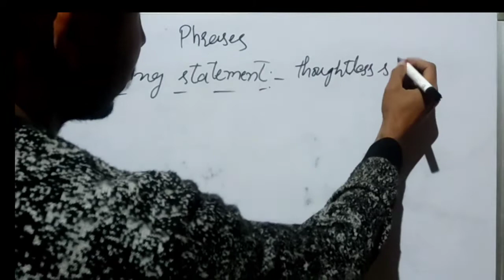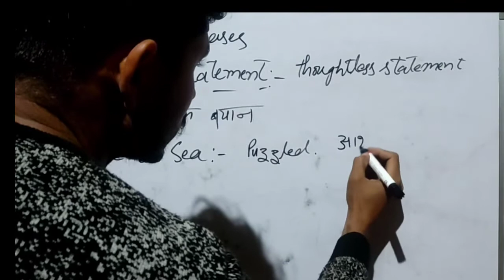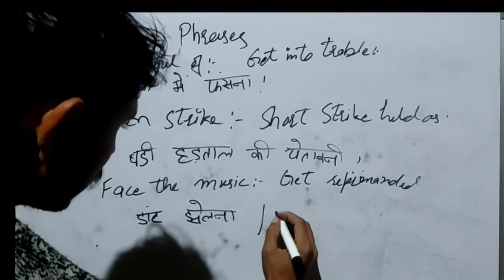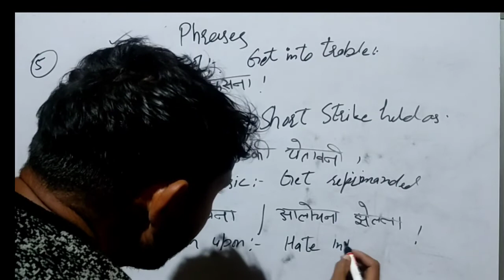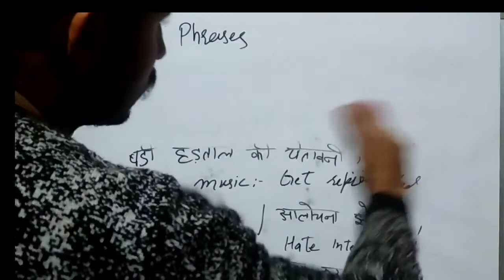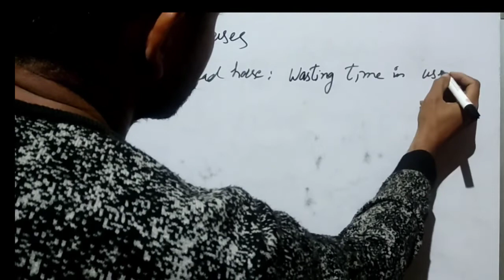Top 10 phrases . lets speak english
English me sabse jyada use hone wali phrasesadvanced English structure || daily use english sentences || phrasal verb
Hello friends,
 In this video we will learn about the advanced english sentences structure through hindi.

What are some advanced English words?
How can I improve my advanced English speaking?
How do you write advanced?
Where can I learn advanced English?
How can I learn advanced vocabulary?
Advanced English sentences for daily use
How can I speak English in advanced level?
What are advanced words?
How do you write an advanced sentence?
How do you use advanced vocabulary?
How can I improve my English in 10 days?
Advanced structure
Advanced English Sentence Structure
Common sentences
Phrases
English Structure
Structure
Spoken english
Structure
English Structure
English sikhe
Spoken English
English bolna kaise sikhe
Englishspeakingpractice
Vocabulary
Word meaning
Daily use english vocabulary
Advanced structure
English bolna sikhe through Hindi
English sikhe
Phrases
How can I speak smartly?
Advanced English Structure pdf notes
Spoken english
Daily use english
English phrases
English structure

Your Queries!

english story

english stories

story english

story

learn english

learning english

study english

english listening

stories?

learning?